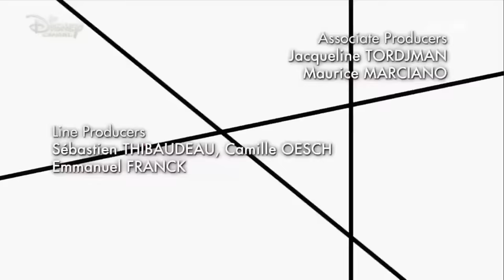MIRACULOUS🐞| REFLEKDOLL | STAFFEL 3 (Folge 9) | GANZE FOLGE 🐞 | DEUTSCH